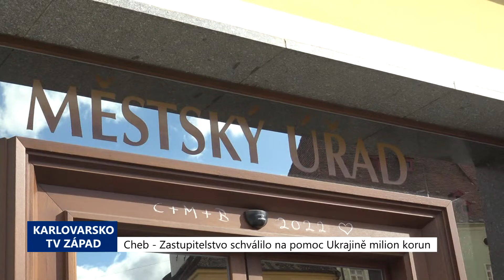Cheb: Zastupitelstvo schválilo na pomoc Ukrajině milion korun (TV Západ)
Mimořádné jednání zastupitelstva města Chebu schválilo ve čtvrtek 10. března ve svém stěžejním bodě pomoc Ukrajině, kterou napadlo Rusko. Zastupitelé potvrdili návrh na vyčlenění 1 milionu korun, jenž se rozdělí na dvě části.

"Půl milionu z toho by šlo okamžitě na pomoc Ukrajině prostřednictvím sbírky neziskové organizace Člověk v tísni a druhý půlmilion by byl alokován pro pomoc Ukrajincům, kteří přijdou na území České republiky a především tady na Chebsko a spojen je s jejich integrací a aklimatizaci na Chebsku a výdaji, které s tím budou spojené," přiblížil rozdělení finanční pomoci starosta Chebu Antonín Jalovec.

Ubytovací kapacita, kterou je město schopné zajistit, je již víceméně vyčerpána.

"Protože do Chebu přišlo více než 6 desítek uprchlíků z Ukrajiny, téměř výhradně maminek s dětmi, takže momentálně máme toto pokryto, pracujeme na tom, jestli by ty kapacity ještě nešly částečně navýšit, ale také předpokládáme, že časem si ti lidé najdou trvalejší ubytování, ať už v městských bytech nebo u soukromníků nebo někde jinde a budou se z těch ubytoven přesouvat do nějakého kvalitnějšího a dlouhodobějšího bydlení," naznačil další možný vývoj starosta.

Polovina z příchozích jsou děti. Chebské základní školy nově příchozí dokáží pojmout. Speciální třídy ale podle všeho vytvářet nebudou. Do konce letošního srpna mohou nastoupit i ukrajinští pedagogové, kteří by jinak nesplňovali podmínku znalosti češtiny. Školy získaly oporu v zákoně k navýšení svých kapacit.

"V mateřských školkách by pro ty, kdo v současné době pobývají v Chebu měla kapacita zcela dostatečná a můžeme tam děti umístit i na základních školách nebude problém s umístěním. Zvažovali jsme dvě varianty. Zda vytvořit nějakou speciální třídu, kde by se učili nadále dle ukrajinských osnov nebo se je pokusit integrovat do českých tříd. Zřejmě, po konzultaci s řediteli ještě uvidíme, se rozhodneme pro tu variantu je rozmístit do českých tříd, především proto, že řada z nich tady bude pobývat minimálně měsíce, možná i delší dobu a bylo by dobré, aby se integrovaly do českého prostředí," popsal důvody pro postup Jalovec.

U předškolních dětí se bude město snažit zařídit místo v dostupné vzdálenosti od bydliště.